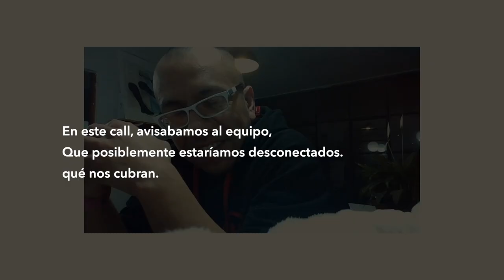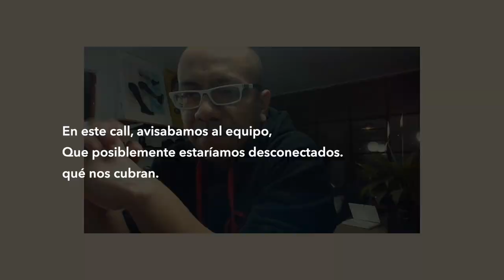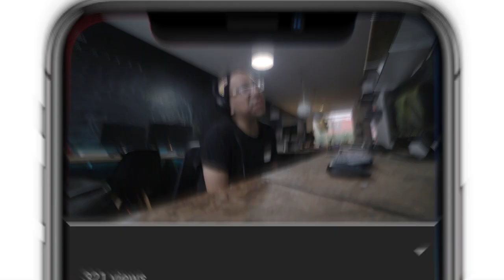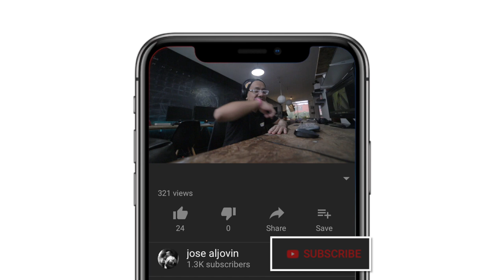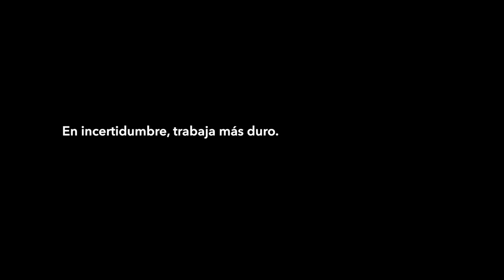EN INCERTIDUMBRE TRABAJA MÀS DURO. TALLER DE DANIELA + Mistery box!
Cómo es qué los niños aprenden a emprender sus proyectos en el estudio, y lo más importante, por qué  y un curso que dictará Daniela por zoom.

siganos en IG y FB para  mantener el contacto,
no olviden visitar DIscord